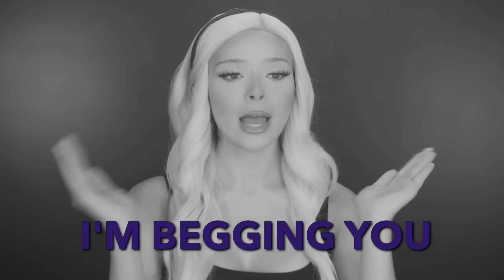Straight TikTok is SCARY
Why Do Men Hate Their Wives? Straight TikTok is SCARY